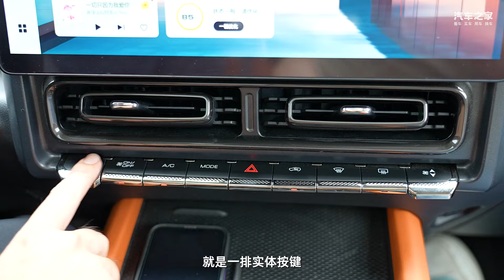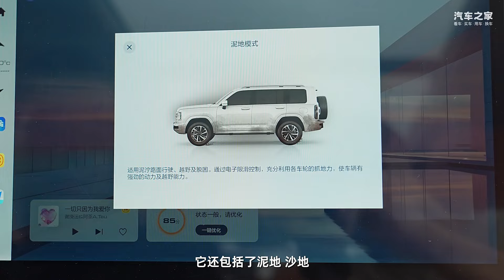方盒子造型+三把锁！试驾二代哈弗Haval H9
_________________★独家授权★_________________
从第一代H9上市到现在已经过去10年了，如今这台二代哈弗H9经过大刀阔斧地重新开发和设计，着重提升了车型的设计感、舒适性以及智能体验。